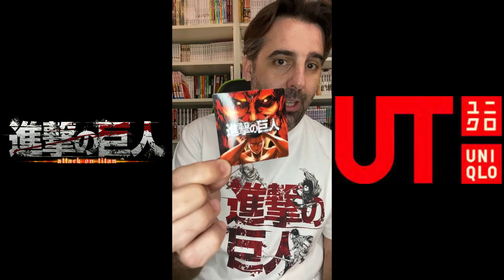UNIQLO X SHINGEKI NO KYOJIN: MOSTRANDO VARIAS CAMISETAS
¡¡Yokosó!! Me han enviado varias camisetas de la nueva colección de 'Shingeki no Kyojin' que se va a poner a la venta por parte de UNIQLO (@uniqloeurope) y os las muestro en este vídeo.

Enlace a la web europea de Uniqlo para que podáis comprar sus camisetas

Para conseguir unos calcetines gratis en vuestras compras de Pampling, podéis usar directamente este enlace para acceder a su web e indicar en "Usar Código Promocional" a la hora de realizar vuestra compra el código VIVAERMANGA.